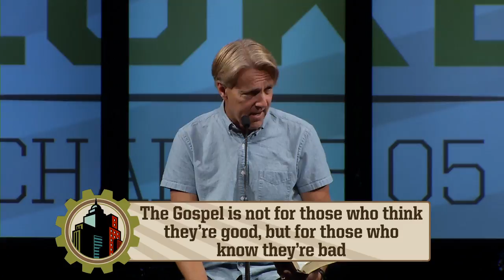Luke 5:27-6:19 - Skip Heitzig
God uses a variety of people to build His kingdom; in fact, the men Jesus chose as His disciples might even go on a list of "Most Unlikely to Succeed." In this study, we see how Jesus' interactions with His disciples, the Pharisees, and the multitudes were infused with a deep compassion. We are also reminded that God chooses to use the foolish things of the world, and we can take comfort knowing that He sees us for who we will become.

This teaching is from our series 42 Luke - 2014 with Skip Heitzig from Calvary Albuquerque.